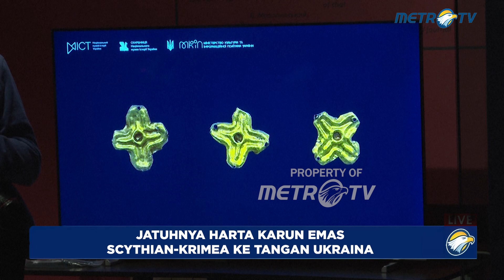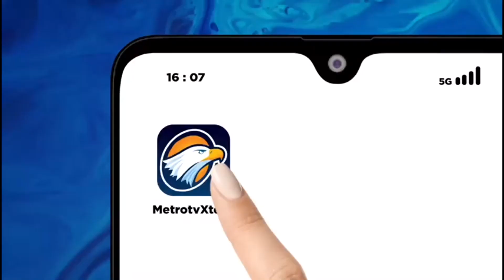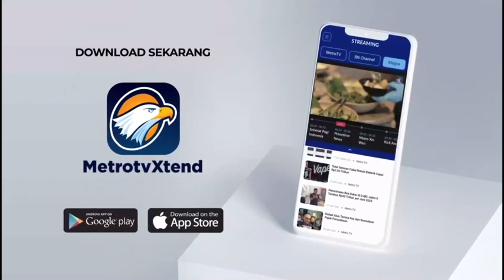Usai Berselisih Dengan Rusia, Harta Karun Scythian-Krimea Jatuh ke Tangan Ukraina!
MetroTV,
Harta bersejarah yang disimpan selama bertahun-tahun di museum Amsterdam selama sengketa kepemilikan yang dipicu oleh aneksasi Krimea oleh Rusia telah dikirim dengan aman ke Ukraina. Pengangkutan mereka mengakhiri tarik-menarik hukum selama hampir satu dekade atas artefak tersebut, termasuk helm Scythian yang terbuat dari emas murni dari abad ke-4 SM. dan hiasan leher emas dari abad kedua M yang beratnya lebih dari satu kilogram.